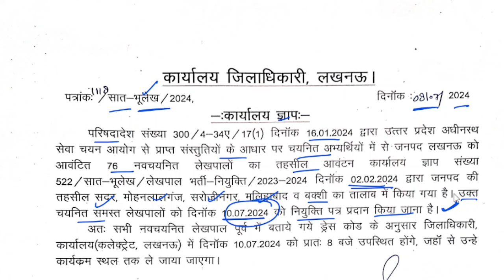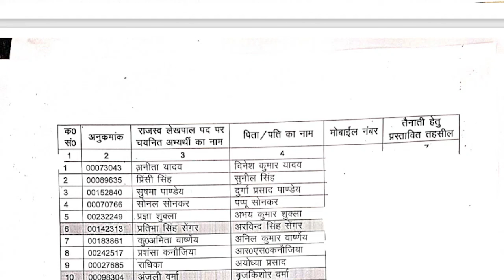up lekhpal latest news | up lekhpal update today | Up lekhpal court case update